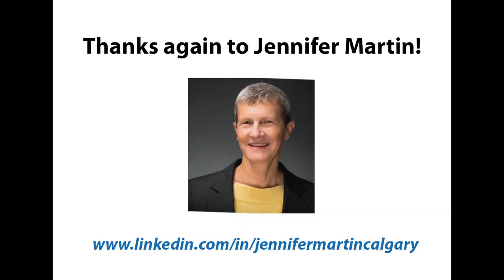Museum FAQ -- Managing Changes AND Transitions in Museums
In this engaging Museum FAQ video conversation, museum change leader Jennifer Martin shares examples of how leaders (at every level) can navigate tricky transitions that their own organizations are facing.

Links and References related to this Museum FAQ conversation:

Here’s the book Jennifer referenced: Managing Transitions - Making the Most of Change, William Bridges 1991/2003 (2nd edition).